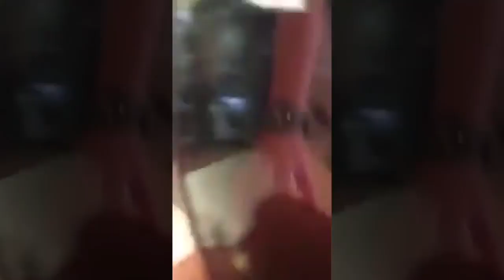Wild Taco Bell Fight in San Antonio